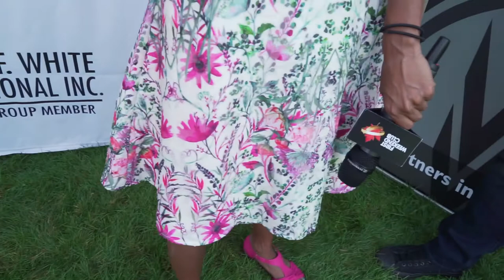Ajuawak Kapeshesit of Indian Horse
We caught up with the dashing star of Indian Horse at the 2017 CFC BBQ during TIFF.

First Weekend Club
Supporting great Canadian Film since 2003.